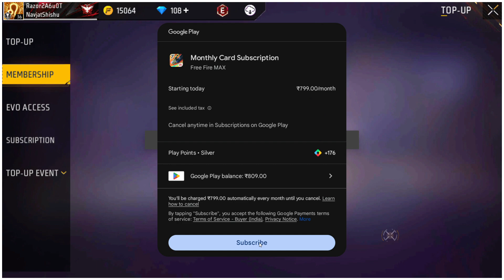Subscriber Gifted Me Free Fire Max Membership! How to get membership in Free Fire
▬▬▬▬▬▬▬▬ SPECS ▬▬▬▬▬▬▬▬▬▬▬▬
Mobile : iPhone12